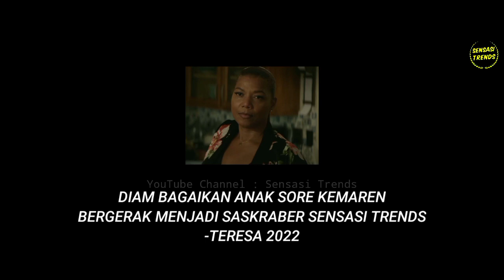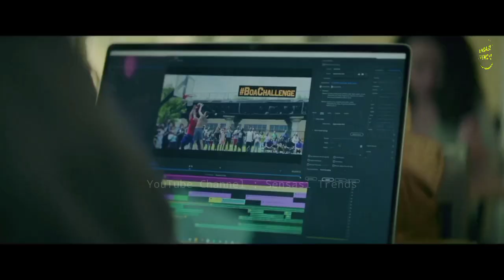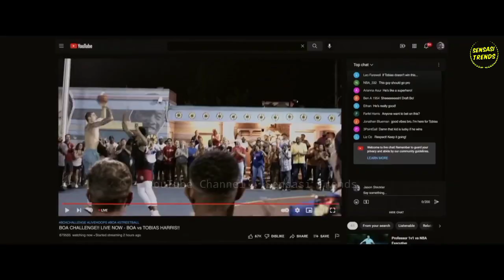KETIKA RAJA JALANAN BERTOBAT DAN DI LATIH PEBASKET LEGEND !! Alur Cerita Film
Judul Film : Hustle
Cek Semua Koleksi Alur Cerita Film kami di sini ya Guys Klik

alur cerita film di buat dengan harapan bisa mengobati rasa rindu kalian dengan bioskop...

NAMUN
Belum semua ada dan masih dalam proses, innsyaAllah nanti kami hadirkan untuk anda...
yah namanya juga masih channel baru...
hehe...

doa'in dan bantuin juga ya